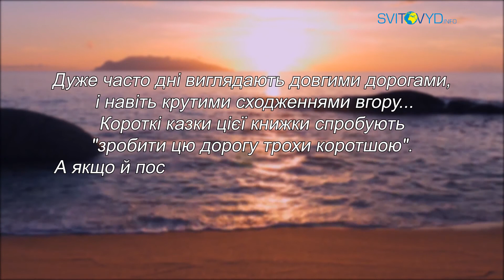"Історії для душі". Історія 71.